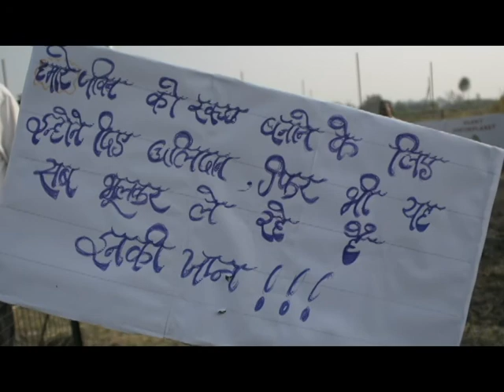Tree Plantation by Nitya Seva Society bhopal.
Plant for the Planet